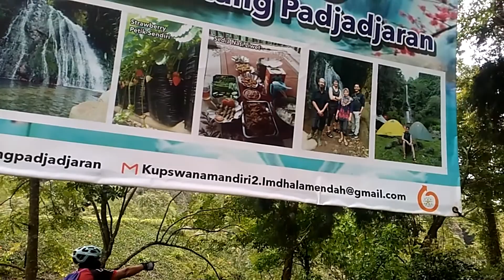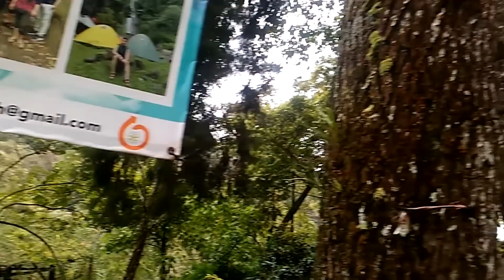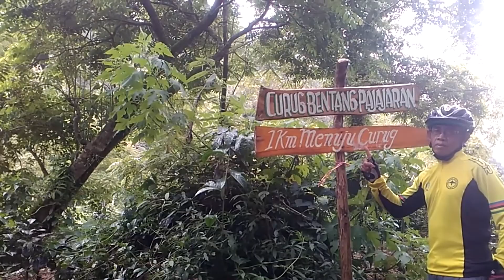Gowes Curug Bentang Padjajaran | Bumi Perkemahan Punceling